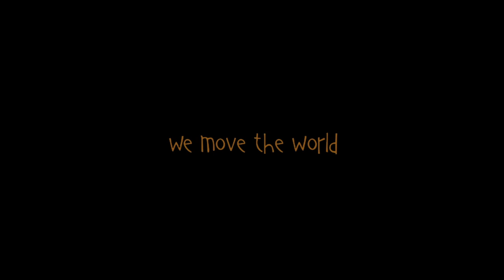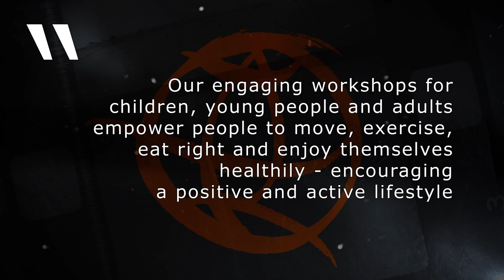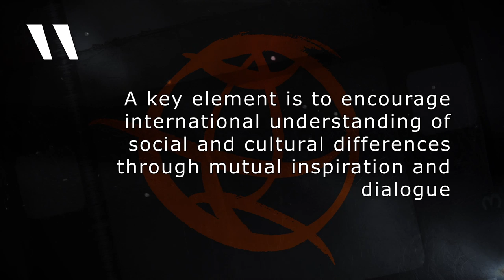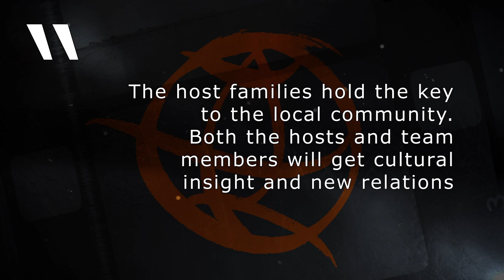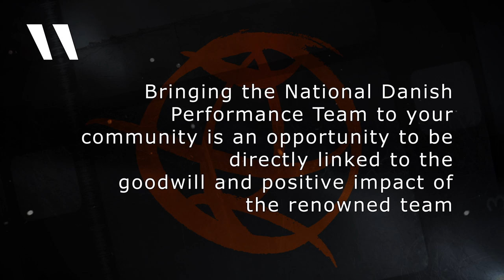Proudly presenting: National Danish Performance Team (English version)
National Danish Performance Team tours the world every second year to inspire people to an active lifestyle with their magnificent show and motivating and playful workshops, which they are world famous for.

This video gives you an opportunity to explore the universe of NDPT.